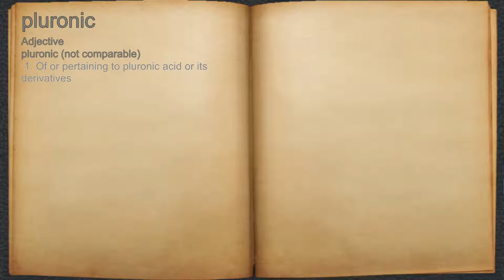What does pluronic mean?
A spoken definition of pluronic.

Intro Sound:
Typewriter - Tamskp